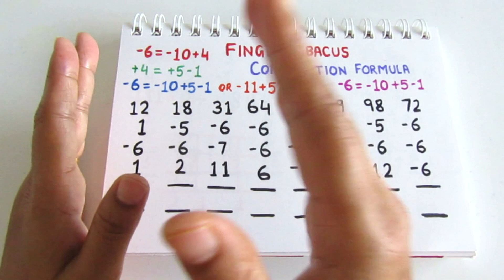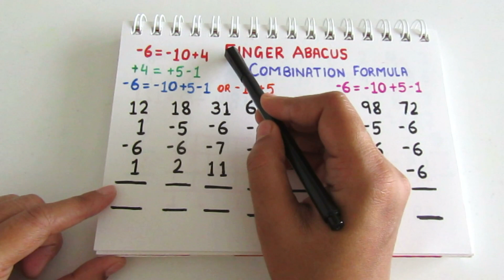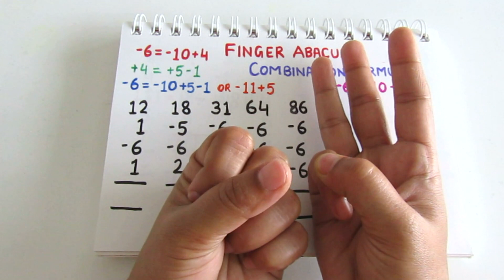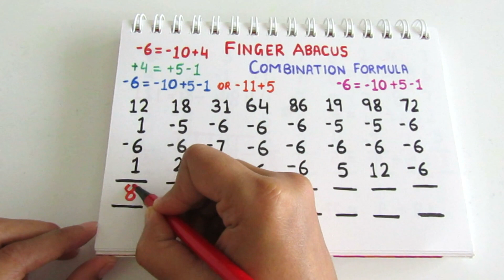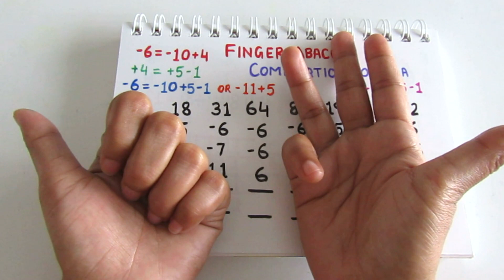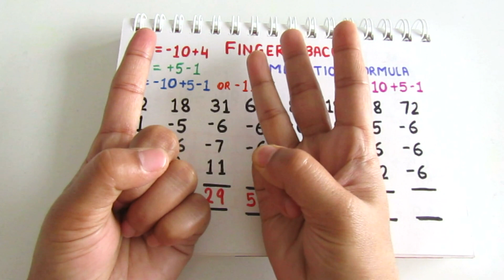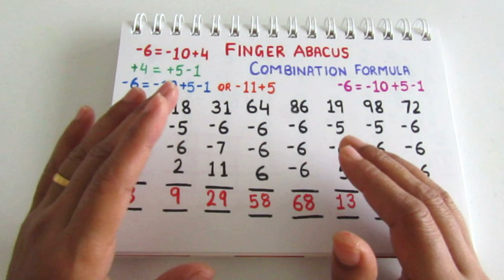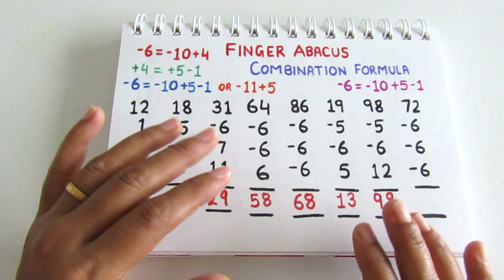Abacus|Learn to apply Combination Friend Formula for -6=-10+5-1|Finger Abacus|Finger Maths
Abacus-Finger Abacus-Finger Maths- How and When we need to appply Combination Friend Formula for -6

Hi friends, in this video we will learn what the combination formula is in an abacus and how and when we apply the combination formula while we do calculations with a finger abacus.
In this video i will teach how and when we have to apply combination formula for -6.